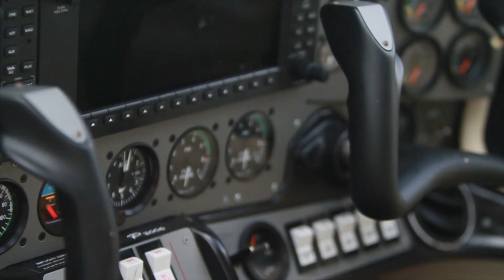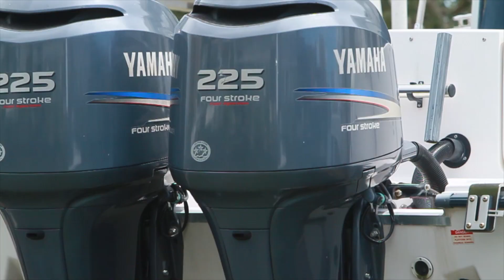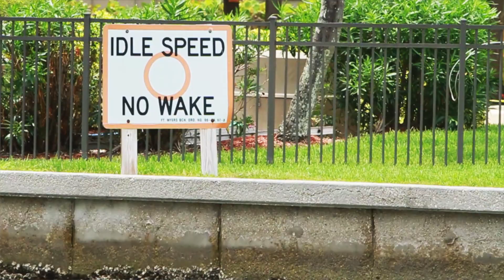Born Fly - MaineMaine feat. Swagg (Official Music Video)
MaineMaine & Swagg of BFAM collab on this track "Born Fly"